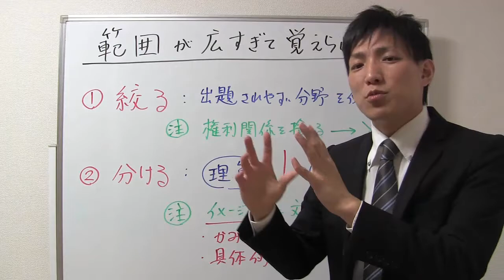範囲が広すぎて覚えられない【宅建Q＆A】